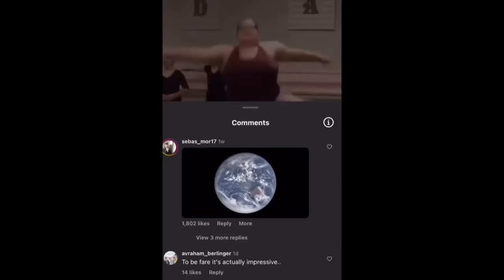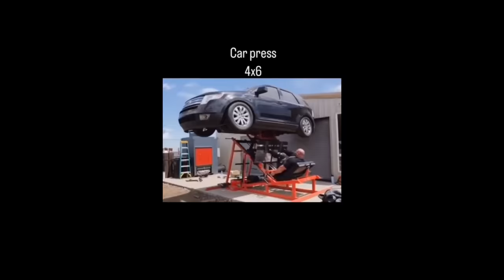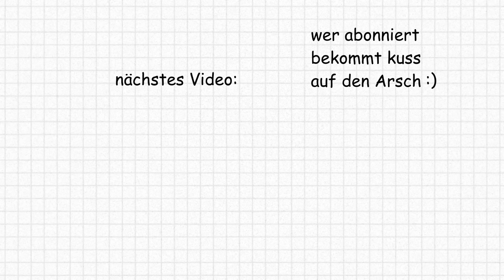Opa Verschluckt Sich 99 mal